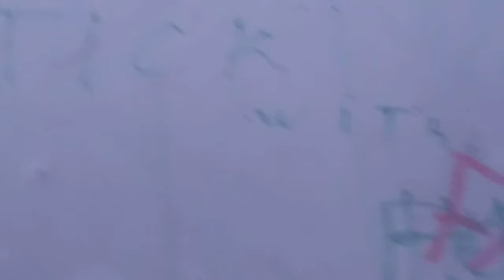Stick with your fam s1 ep3 NINJA(FOE)